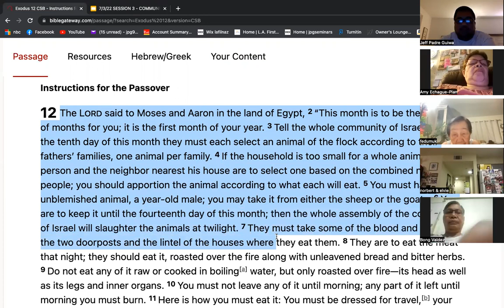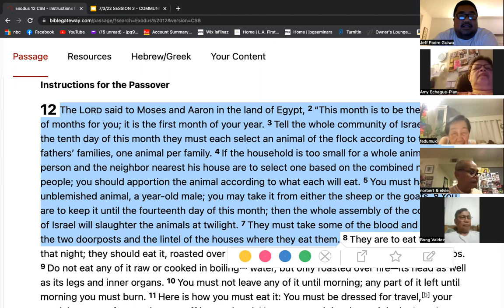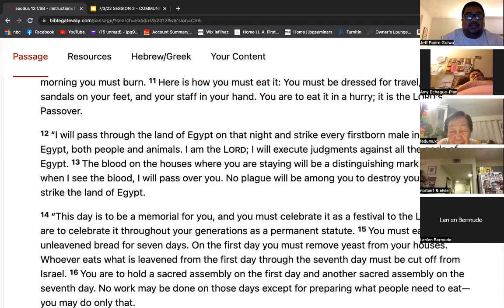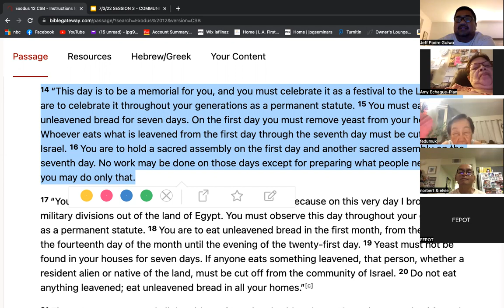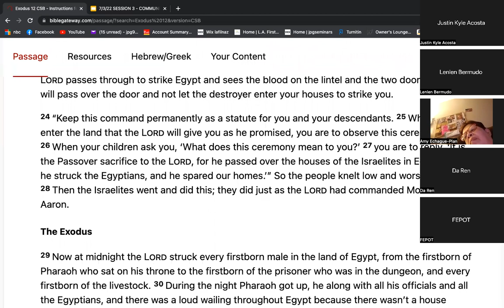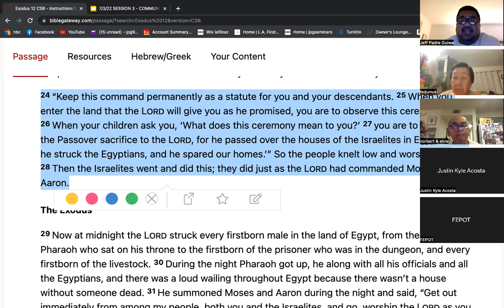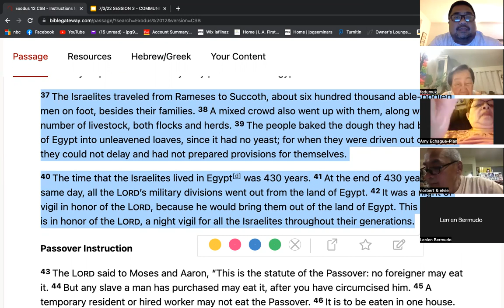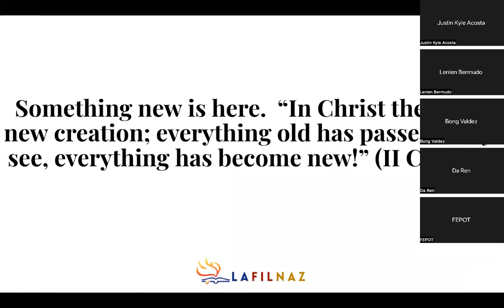8/12/22 FRIDAY ZOOM LIFEGROUP (Jeff Padre Guiwa)